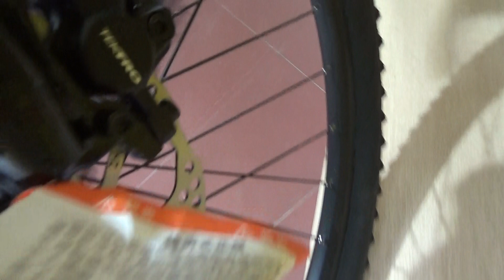Xe Đạp Giant ATX720 2021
Xe Đạp Giant ATX720 2021 là mẫu cực kì mới vừa được hãng cho ra mắt với nhiều cải tiến về cấu hình cũng như thế kế nhiều màu sắc để chọn lựa. Xe sử dụng bộ truyền tốc Shimano Tourney 21 tốc độ giúp xe có thể đáp ứng được hầu hết các con đường dù là gồ gề nhất nhờ hệ thống thụt dầu êm ái.